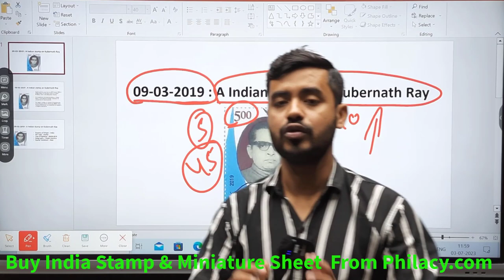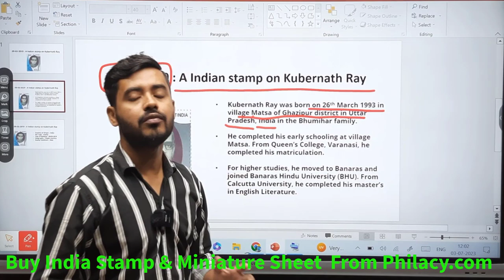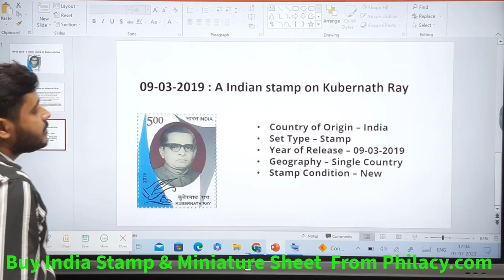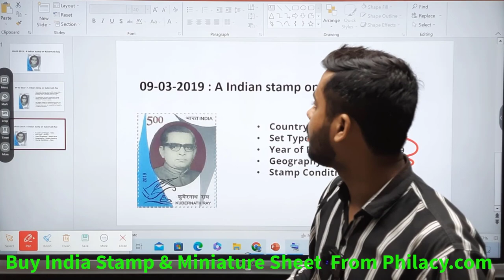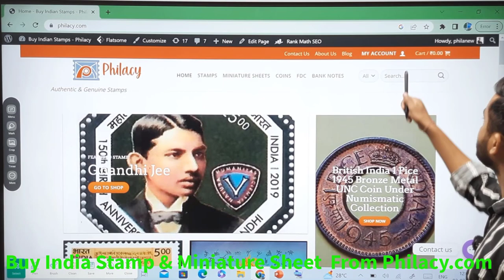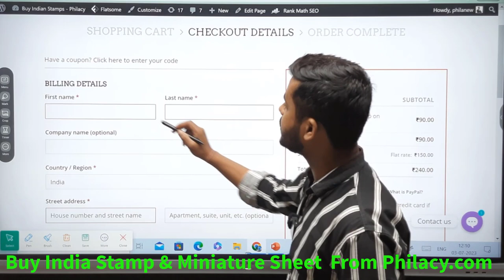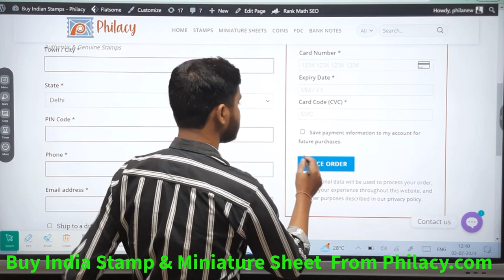A Indian stamp on Kubernath Ray - Buy Online From Philacy.com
The stamp dedicated to Kubernath Ray is a commemorative postage stamp that pays tribute to the extraordinary life and contributions of Kubernath Ray. Kubernath Ray, also known as Kuber Ray, was a renowned Indian artist and painter who made significant contributions to the world of art.